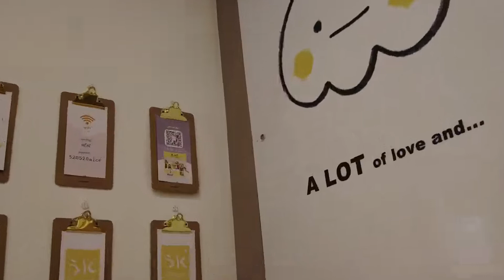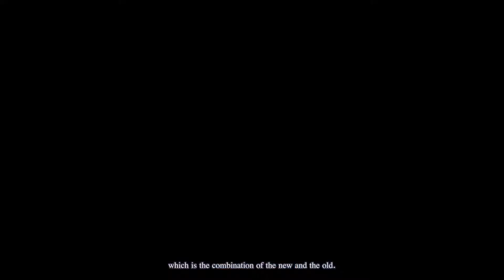Spring2021virtual 41 Short Documentary Tianyi Sun+Xinyuan Fang